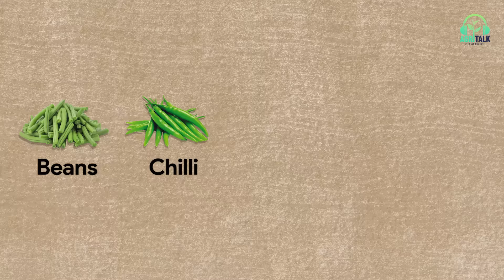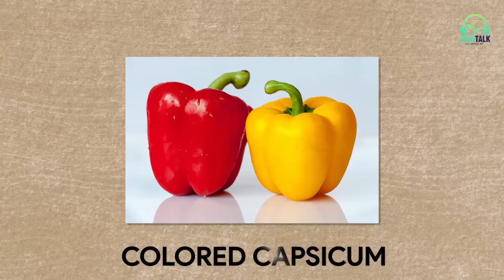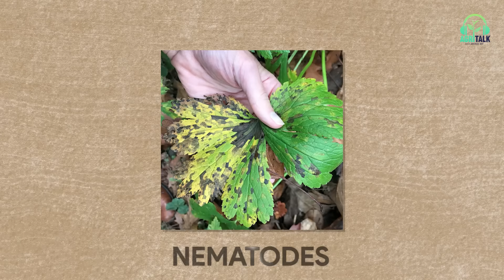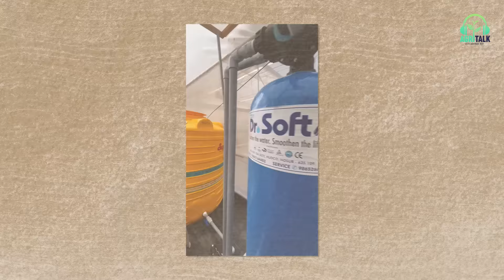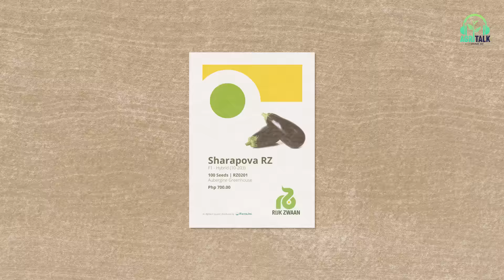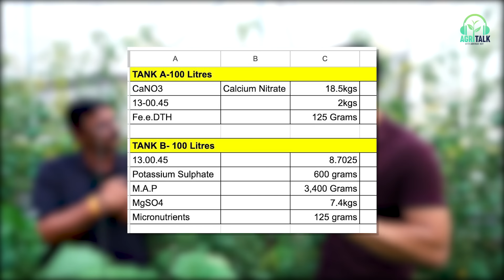REVEALED! Hydroponics में Beans, Brinjal, Cucumber & Cherry Tomato? | Agritalk By Abhinav Roy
To set up your greenhouse, net house, tunnel or hydroponic project,

In today's episode on AgriTalk by Abhinav Roy, we visit the demo polyhouse we have set up at our site in Hosur, Tamil Nadu. In this video we discuss many topics with Mr. Naveen Singh ranging from the basic differences between soil and soilless ( Hydroponics ) all to way to various elements of Agronomy.

We discuss everything about the different crops we are growing in trials our greenhouse such as French Beans, Brinjal, Cucumbers, Cherry Tomatoes and discuss everything related to their:
- Irrigation and Fertigation schedules
- Drip Irrigation
- Plant Maintenance and practices like pruning, training and cutting

We also discuss other key elements of the soilless greenhouse such as weed mats, role of the trellising systems. We then understand about the role of automation in fertigation, different types of Hydroponic systems and even about pollination in the crops.

This is a detailed episode of agritalk by Abhinav Roy covering all key aspects of soilless growing and growing in a greenhouse.

I hope you get to learn a lot through this episode about how to make money in Farming in India, What are the opportunities for agriculture in india and a lot more.

Welcome to Agritalk.
AgriTalk by Agriplast is India's first agricultural podcast powered by   @AgriplastTechIndiaPvtLtdHosur  to share stories, information, and education among people.

Listening to these episodes you can learn about the latest developments, opportunities, and technology in agriculture through other people's stories.

Our vision is to empower Agriculture in India through the force of storytelling and Digital Media, to bring to attention the stories people otherwise won't hear. We want to empower Indians with the information and inspiration they need to take agriculture forward and make India a global leader in the space of Hi-Tech agriculture.

(00:00)- The Start
(1:00)- Soil Vs Soilless
(2:37)- How many crops Should we Put In One Acre
(4:14)- What substrates can be used in growing Trough?
(5:52)- About Brinjal
(6:21)- Soilless Troughs Vs Grow bags
(9:50)- Is Weed Mat mandatory in soilless
(12:20)- How To Choose Drip Irrigation?
(13:56)- What is the Purpose of Trellising System
(14:52)- Understanding Cutting & Pruning
(17:33)- Understanding Drip Irrigation
(19:14)- French Beans
(22:46)- Understanding Pollination
(24:28)- Understanding Brinjal
(27:24)- Understanding Cherry Tomatoes
(31:05)- Understanding EBB & FLOW
(34:00)-Understanding Fertigation

Follow Our other Social Media Channels:
Agriplast Protected Cultivation